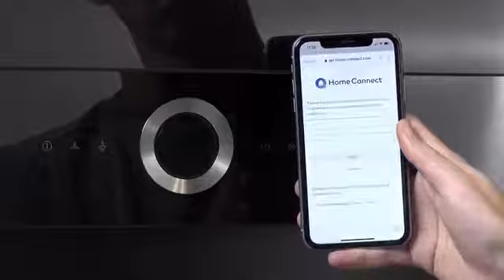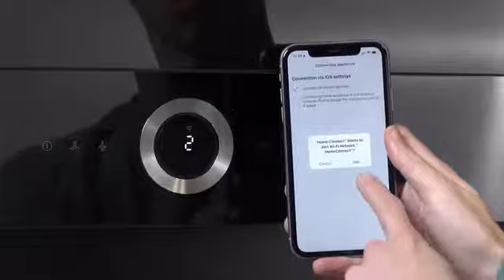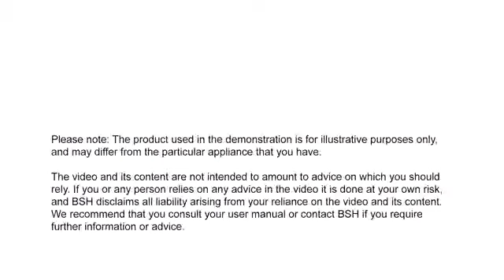How to connect your Bosch Hood to the Home Connect App?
Innovative tools have just arrived to make your life easier. Home Connect brings smart technology to your Bosch cooker hood and lets you control it remotely with your phone or tablet.